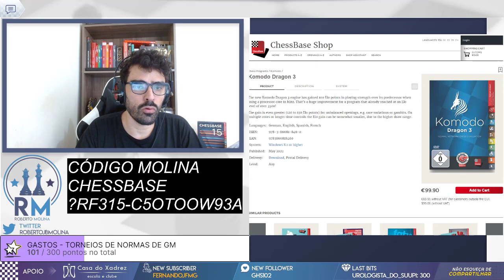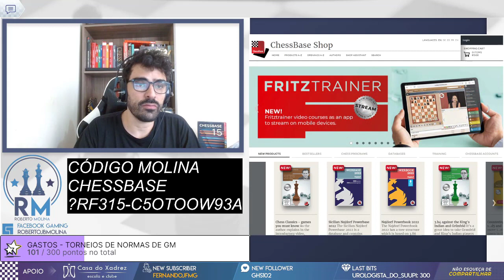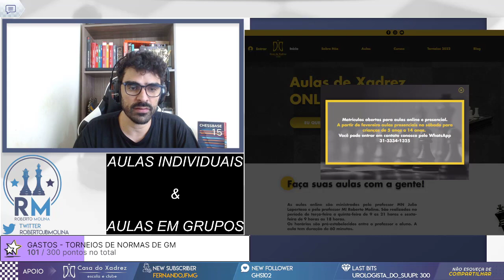O PODER DAS CRAVADURAS